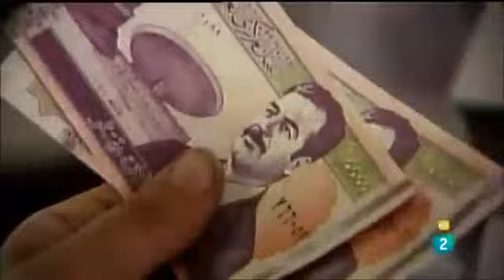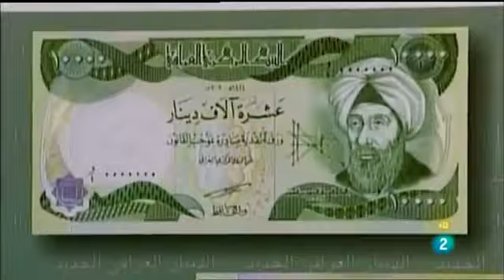profiting from war . bounty killer remix analog live set . 874